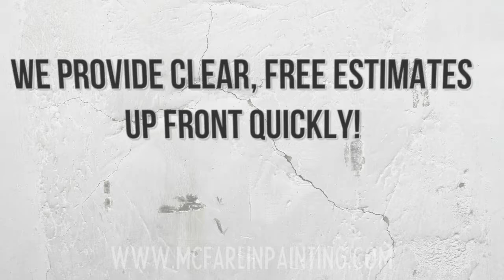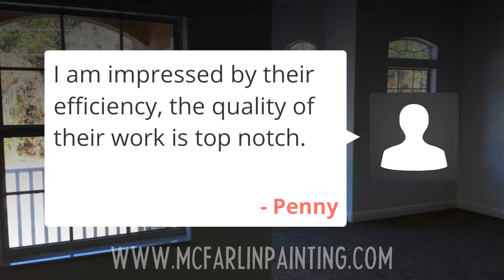House painting service - Chippewa Falls, Wisconsin - McFarlin Painting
McFarlin Painting - Professional Painters in Chippewa Falls, WI

We are a locally owned and operated family business with over 25 years of exceptional interior and exterior painting services around Chippewa Falls. We also do drywall repairs, staining, as well as interior and exterior painting.

Get a FREE over the phone estimate over the phone. NO HIDDEN CHARGES!

McFarlin Painting
10367 26th Ave